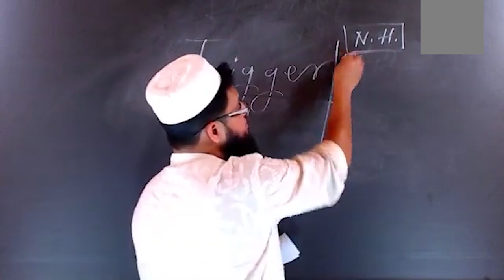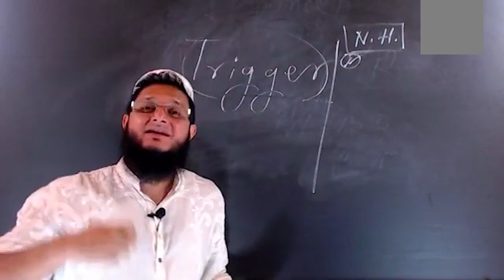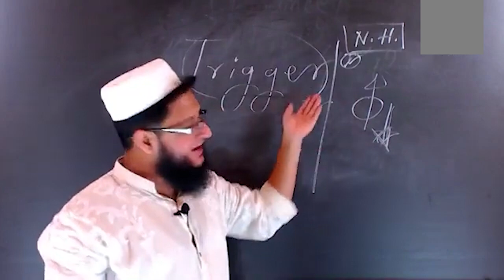Avoid your Triggers | তোমার Triggers পরিহার কর | Motivation | Sohag vai